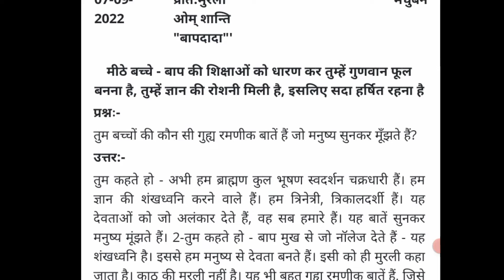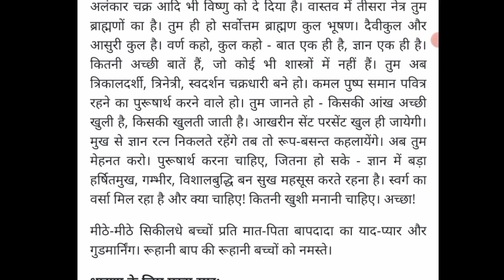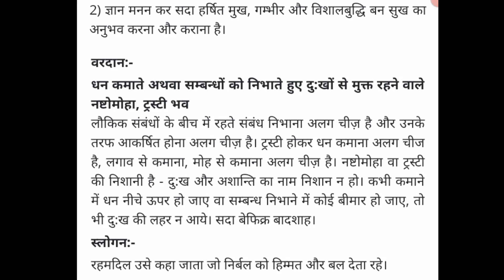aaj ki murli || 7-9-2022 || आज की मुरली